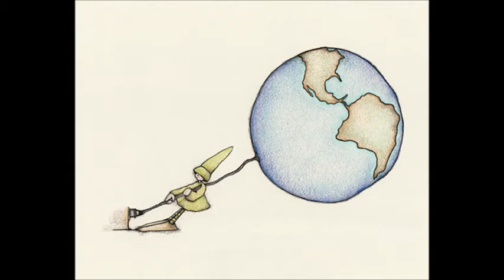Midnight Oil - Beds Are Burning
Out where the river broke
The bloodwood and the desert oak
Holden wrecks and boiling diesels
Steam in forty five degrees

To say fair's fair
To pay the rent
To pay our share
The time has come
A fact's a fact
It belongs to them
Let's give it back

How can we dance when our earth is turning
How do we sleep while our beds are burning

The time has come to say fairs fair
to pay the rent, now to pay our share

Four wheels scare the cockatoos
From Kintore East to Yuendemu
The western desert lives and breathes
In forty five degrees

The time has come to say fair's fair
The time has come, a fact's a fact
It belongs to them, let's give it back